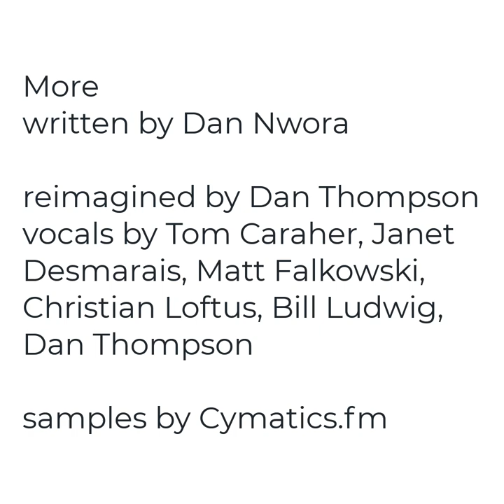More mysongisyoursong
Every year I've done mysongisyoursong I found it gave me freedom to try things I wouldn't normally do in my own work, with my own bands. I would never have written this song, these lyrics, myself. I rarely have an opportunity to write out three part harmonies, let alone sing them myself (which I had to do for the rough draft), and then for two sets of voices in counterpoint. In fact it's rare that I get chance to write out parts for other people to perform. And then calling in lots of other musicians to perform those parts, I rarely have a project that excites me enough to do that. The descant and outtro on top of all that, I rarely have the opportunity to go so BIG! I've been using loops and samples in small ways for almost two years, but never so many of them in a finished piece, chopping them up, revoicing, repitching, changing tempo, and then tuning the drums to match the key of the song and the bass line. And OMG so many drums! But they come and go and I feel they drive the piece forward with how they change throughout. In recording this, I used a mix of SM57's, 58's, KSM8's, and even cell phones, where often I stick to a single AT2020. All in all just a wonderful musical adventure, and a big refreshing change of pace for me, that opened new doors.

Huge thanks to Catherine Sikora Mingus, who organizes the song swap for Make Music Day, and to Daniel David Nwora for offering up his special piece for the song swap. Special thanks also to old friends Doug Hoyt and G.Wood who provided valuable early feedback and helped get me past my initial trepidation on the project, Janet Desmarais, an enthusiastic collaborator and ideator, and of course wife Nancy who listened to endless takes and who loves this style of music almost as much as I do. Finally, thanks to the always inspiring Kenny Gioia @REAPERMania, who serendipitously published a series of videos on various guitar treatments during the week I was working on this piece.

- Clockwork Percussion Loop (Trap Starter Pack)
- Wet Drum Loop (Syndicate Drum Loops)
- Speak To Me (Waves Melodic Melody Loops)
- What If (Waves Melodic Melody Loops)
which were all chopped, sped up, revoiced, and otherwise manipulated.

Vocals:
Matt Falkowski (You Came to Die - lead)
Tom Caraher (You Came to Die - harmonies)
Bill Ludwig (More More - Lead)
Christian Loftus (More More = Harmonies)
Janet Desmarais (Descants and outtro)
Dan Thompson (Verses and chorus)

Photo Credits:
Confetti Cannon by paul hill on youtube.

All photos including confetti cannon video used with permission.

Audio Editing Packages - Reaper and MuseScore4. Video Editing Packages - Camtasia and iMovie. Graphics Editing Package - GIMP..